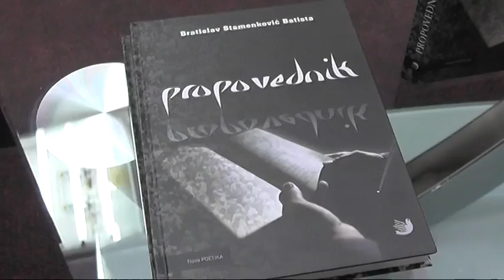ROMAN PROPOVEDNIK PRIČA O SUKOBU CIVILIZACIJA 15062018